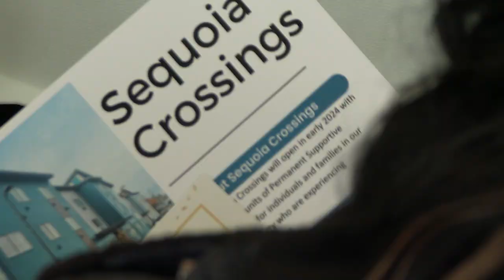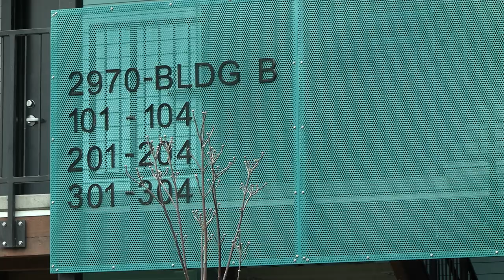Sequoia Crossing Grand Opening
The Salem Housing Authority takes pride in bringing complexes such as Sequoia Crossing to reality by prioritizing affordable housing through innovation and collaboration with partners to meet the needs of our community. We are proud that this project will provide individuals and families a sense of hope, strength, dignity, and security.

This project was designed collaboratively by Salem Housing Authority (owner/property manager), Housing Development Center (developer), and Mid-Willamette Valley Community Action Agency (service provider) through the 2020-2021 Oregon Supportive Housing Institute. The team completed a 5-month Institute together where they learned best practices for Permanent Supportive Housing, including Trauma-Informed Design.